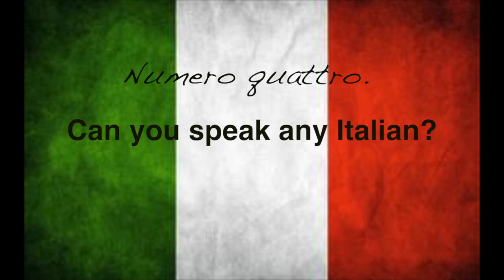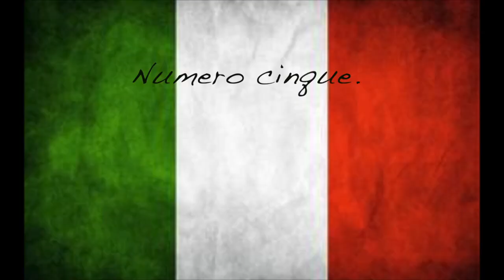Italian Quiz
London Irish players Jebb Sinclair, George Skivington, Andrew Fenby, Blair Cowan, Alex Lewington and Backs Coach Richard Whiffin take part in a quiz about all things Italian. With the first game of the Amlin Cup Challenge upon us, London Irish will take on Prato in what is sure to be a big game.